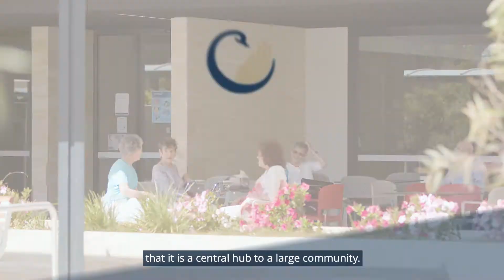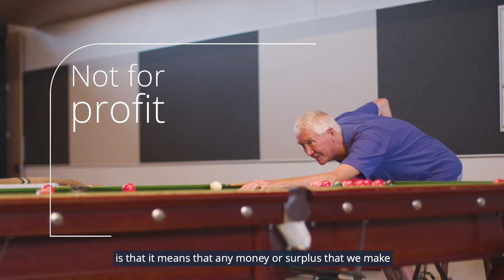SwanCare | Corporate 2021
SwanCare is a bright, vibrant and welcoming community offering retirement living, residential aged care and home care services across Perth and in the South West of WA.